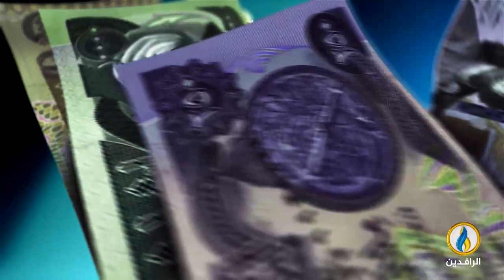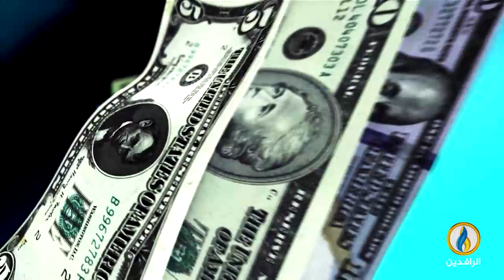أبرز الأخبار الاقتصادية على قناة_الرافدين ليوم الخميس في